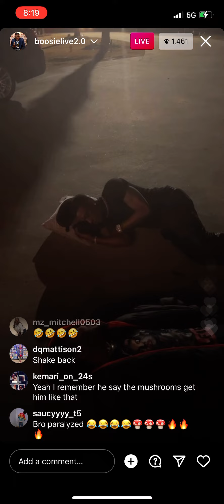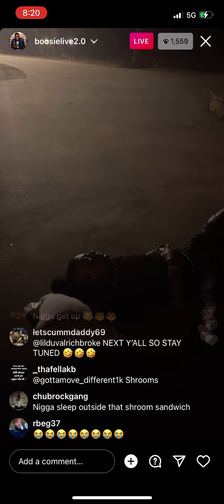Boosie badazz says it’s smoke behind nba youngboy